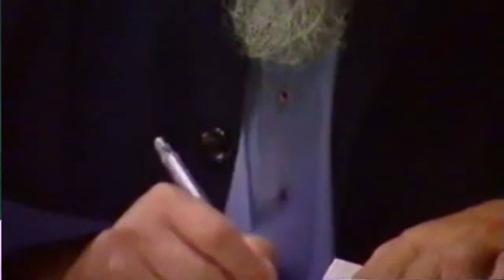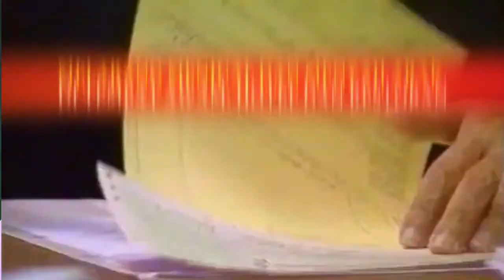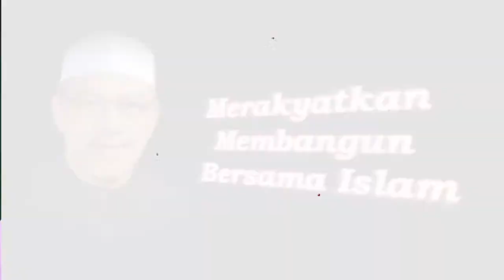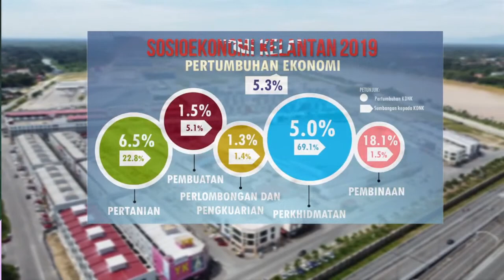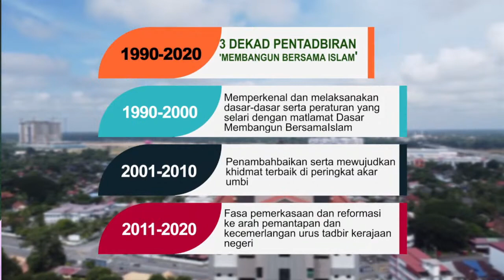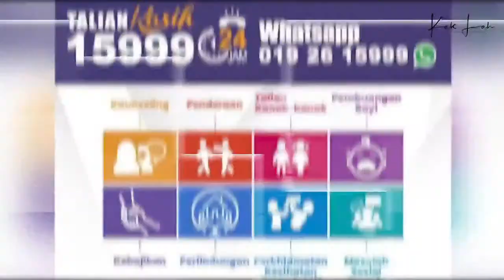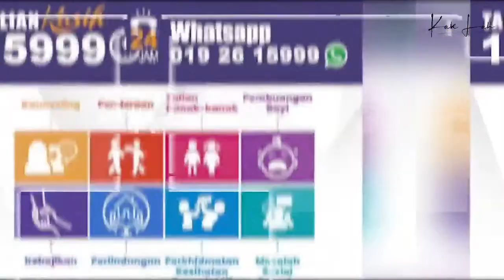🔴 LIVE Ceramah Maya Isu Semasa - 23 Ogos 2021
🔴 LIVE NOW ‼️ GEMPAR POLITIK NEGARA MINGGU INI.

👪 IKUTI SEKARANG Kupasan Kehangatan Politik Negara TERKINI dalam CERAMAH MAYA ISU SEMASA bersama

1) YB Dato’ Sri Ust Tuan Ibrahim Tuan Man
Timbalan Presiden PAS

2) YB Dato’ Hjh Siti Zailah Mohd Yusoff
Ketua Dewan Muslimat PAS Kelantan

🎥 LIVE FB -
🎥 LIVE YOUTUBE -

Tonton dan Share seluasnya!

PENAFIAN : KelantanTV tidak bertanggungjawab sebarang komen dan respon balas penonton. KelantanTV berpendapat tidak menjadi kesalahan untuk penonton juga memberikan pandangan selepas menonton video ini selagi ianya tidak menyentuh sensitiviti dan tidak melanggar perlembagaan dan undang-undang negera. Justeru itu KelantanTV berharap pihak penonton juga dapat mengawal perasaan dan menjaga bahasa dan adab dalam setiap ayat yang dituturkan.